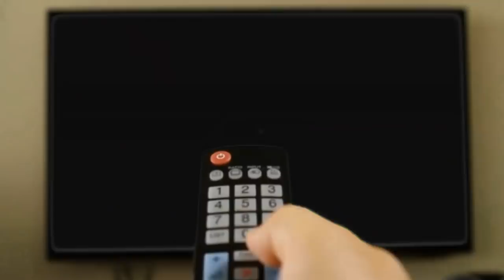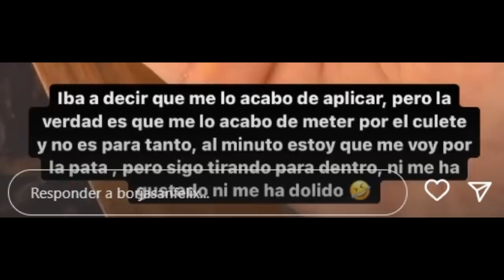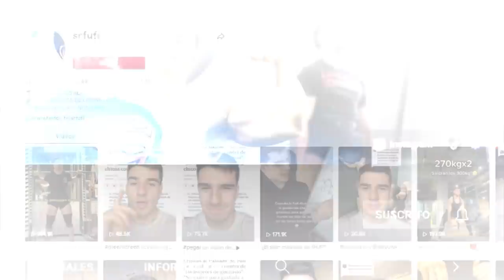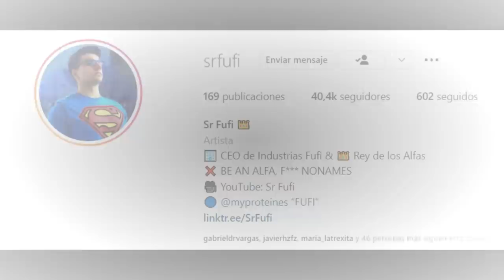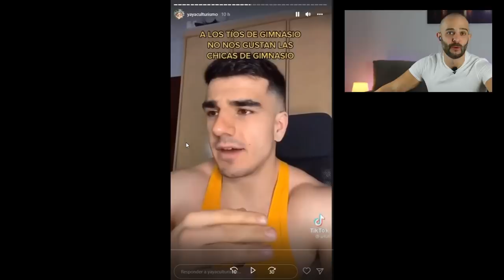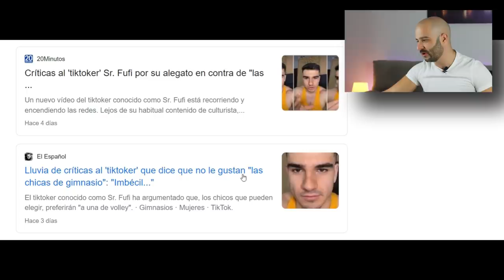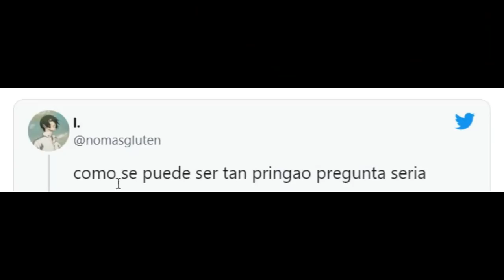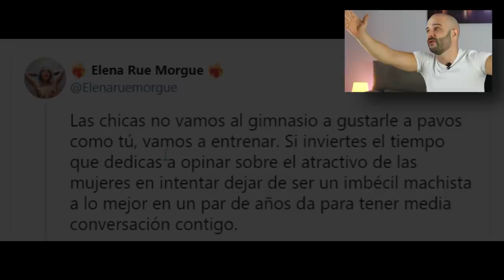SR FUFI COMETE el ERROR de su VIDA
La misa de padre zorro es un recopilatorio donde pico de oro trae las noticias más candente de la comunidad fitness & culturismo.

En este capítulo traemos a Joan Pradells y la reciente cancelación de Sr fufi por su vídeo alegato sobre las mujeres que entrenan.